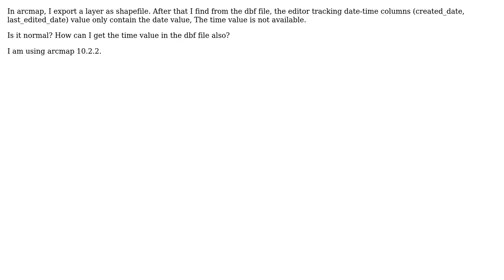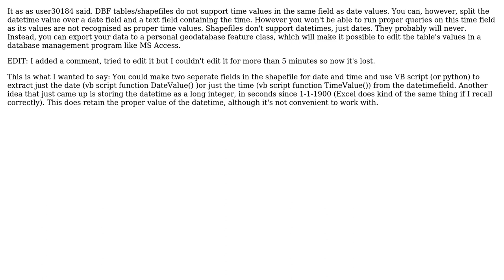GIS: arcmap layer export as shapefile, in the dbf file the time value is missing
With thanks & praise to God, and with thanks to the many people who have made this project possible! | Content (except music & images) licensed under CC BY-SA | Music | Images & others | With thanks to user ppLily user PolyGeo user Menno and the Stack Exchange Network Trademarks are property of their respective owners. You are responsible for your own actions.